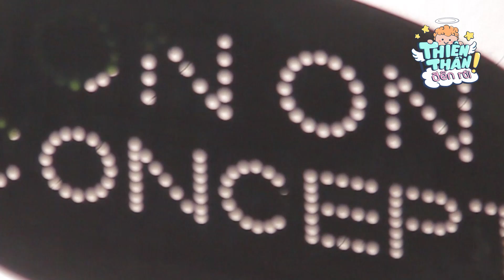Thiên Thần Đến Rồi Full #6: Tương Vi & Lê Minh Thành, Vũ Thịnh & Fanny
"THIÊN THẦN ĐẾN RỒI" - Nơi mà những nghệ sĩ chưa có gia đình, chưa có nhóc tì được trải nghiệm thử thách chăm sóc bé, là những điều mà họ chưa bao giờ trải qua.
⭐ Được phát sóng lúc 20g30 Thứ 7 hàng tuần trên DQKids
== TẬP 6 ==
► Diễn viên Lê Minh Thành, Tường Vi
► Ca sĩ Vũ Thịnh, Fanny
► Bé Game, Chí Kiên